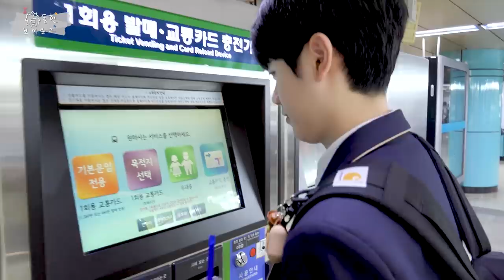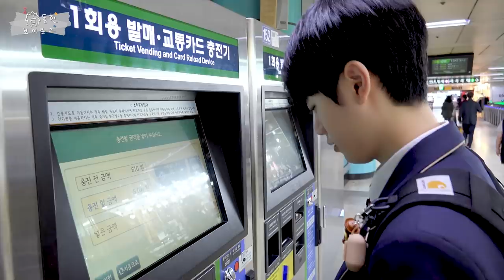[금동현 VLOG] 하교부터 회사 출근까지 (하굣길, 최애음료, 일상, 지하철, 잠실, 석촌호수)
[금동현 VLOG] 하교부터 회사 출근까지